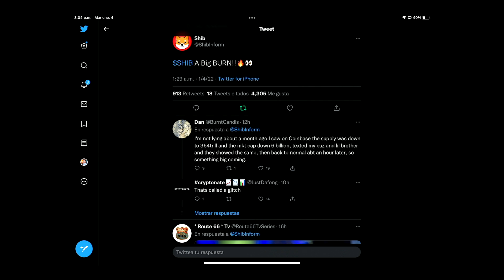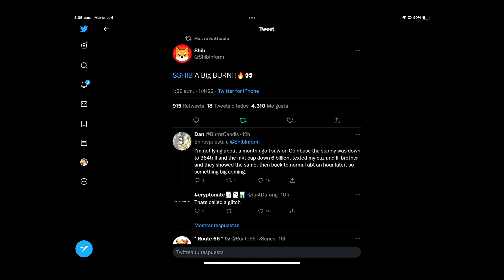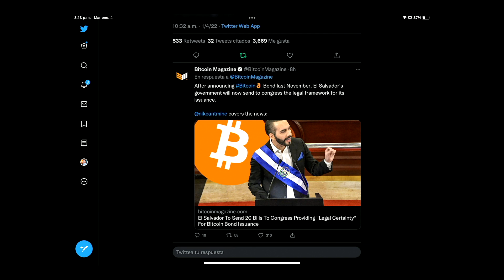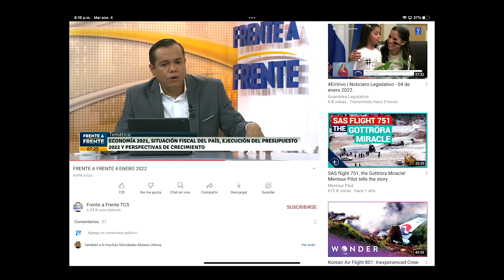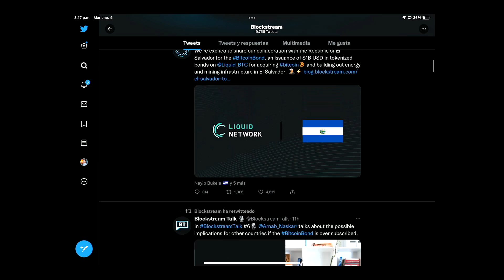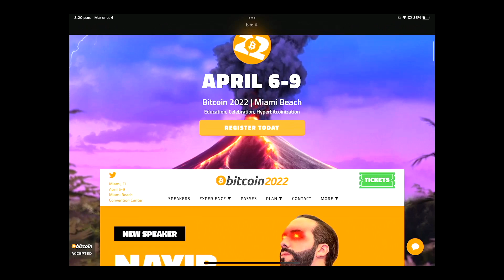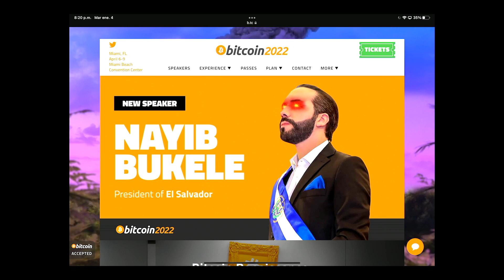Funes Salio Bolo en un Programa / Salen a la Luz mas detalles sobre los Bonos de Bitcoin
Mauricio Funes casi llora porque China dono el estadio nacional a Bukele y para hacer esto peor salio bien borracho en su propio programa.

Alejandro Zelaya ministro de hacienda dio algunos detalles de como seran los bonos de Bitcoin. Aseguro que seran tan bajos de hast $100 para que cualquiera los pueda comprar no solo para inversionistas o millonarios.